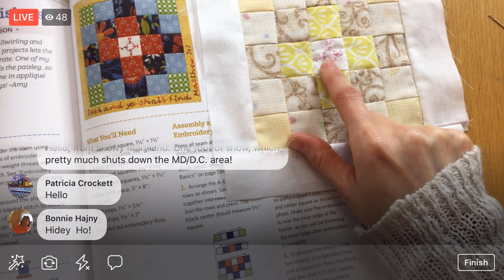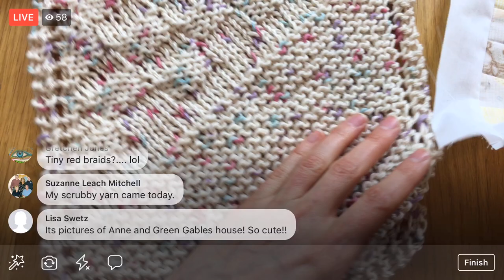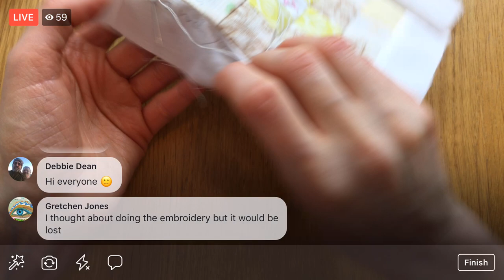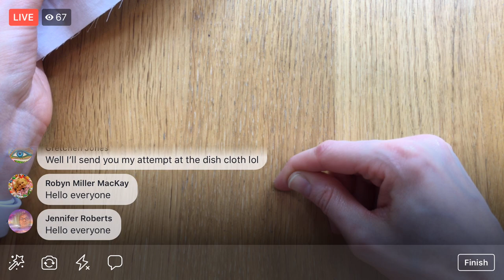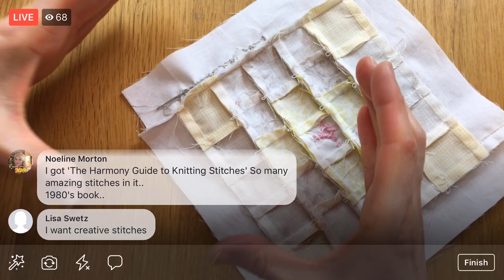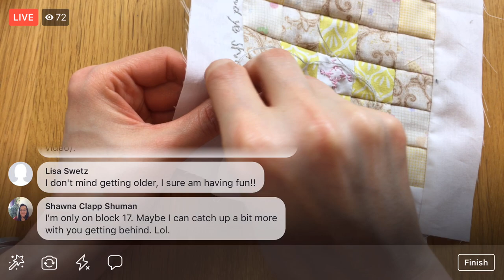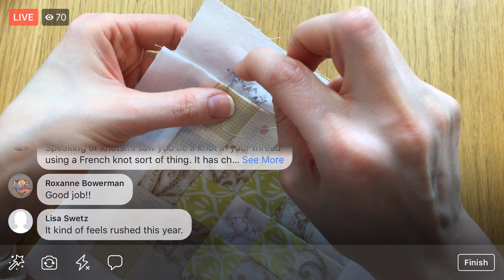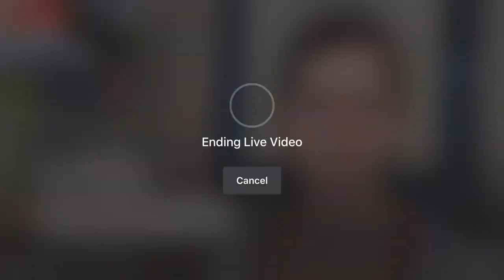Embroidery on block - vid 4 - The Splendid Sampler 2 quilt along - LIVE sewing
Embroidery on the “Trip to the Quilt Shop” block. The Splendid Sampler 2. “Trip to the Quilt Shop” by Laura Kay Houser on page 67 - LIVE sewing with Alyssa on Facebook. - Facebook Live replay from 1/15/19

Products in this episode:

Light table (mine’s old, here’s a newer one)
OLFA Folding cutting mat
Fiskars 6x24 inch ruler
Fiskars 3x18 inch ruler